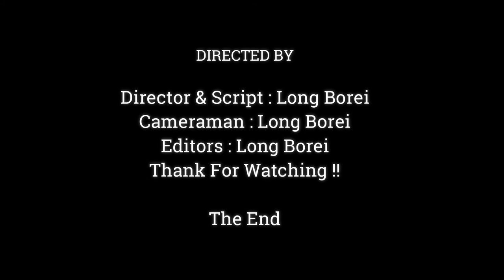Congrats.!!Mother Monkey April Just Give Birth Newborn Baby Success & Healthy,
Dear all Value Visitor, This Videos We Want To Show You About ,Congrats.!!Mother Monkey April Just Give Birth Newborn Baby Success & Healthy,